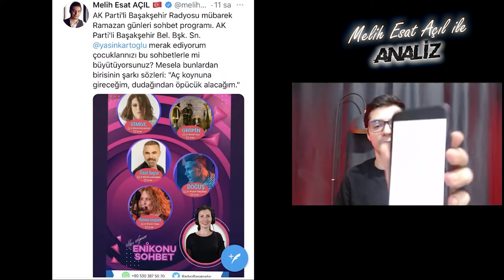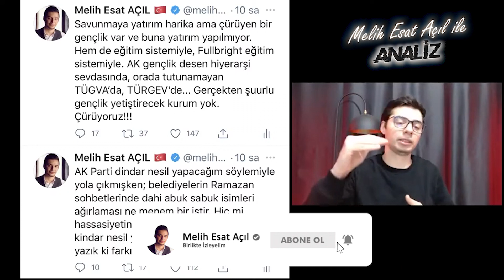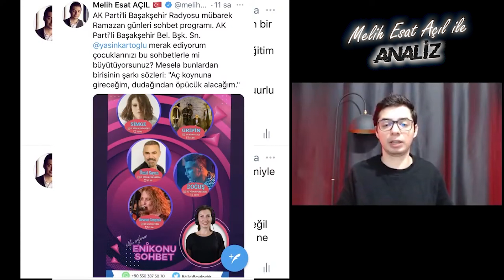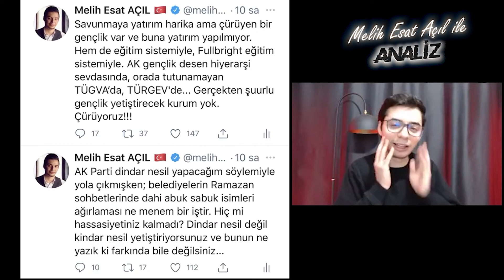AK Parti'li Başakşehir Belediye Radyosu Böyle Ramazan Sohbeti mi Olur? Yasin Kartoğlu'na Soruyorum..